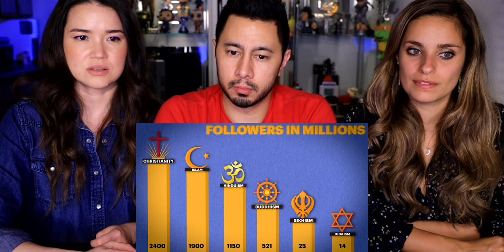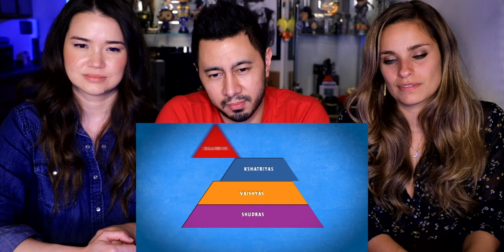What is SIKHISM? | Cogito | Reaction by Jaby Koay, Kristen StephesonPino & Achara Kirk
Jamazing Patrons of October: Avijit Singh, Madhan, Bhavya Singh, Sameer, Akash Dhanasekar, Piyush Paliwal, Riju Mahna and Shean Roldhan!

~VEERENDRA CHOWDARY~
Veerendra Chowdary created the opening animation.

~MOOSA RAZA~
Moosa Raza created additional background animation.